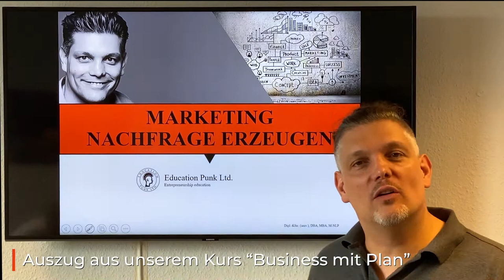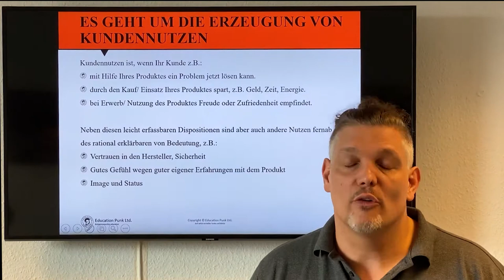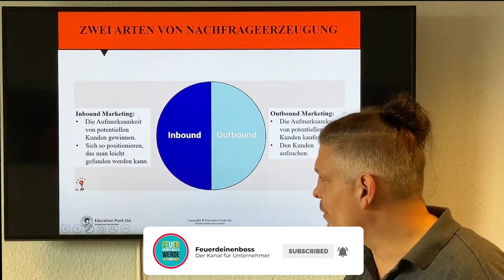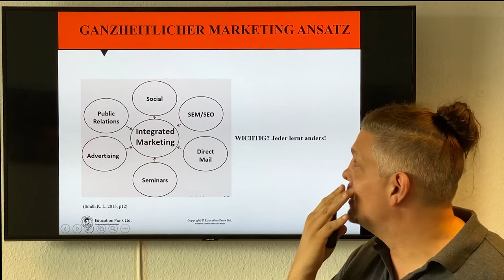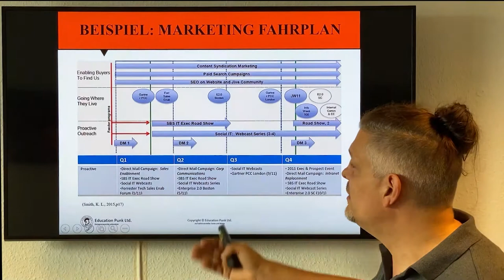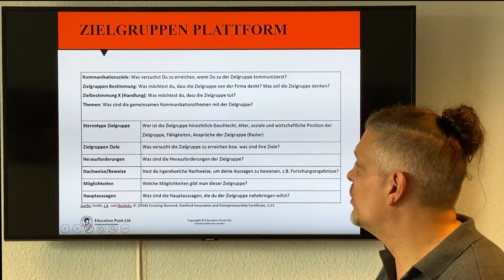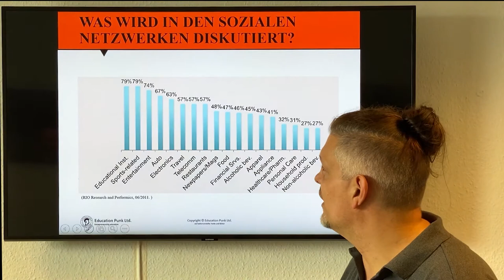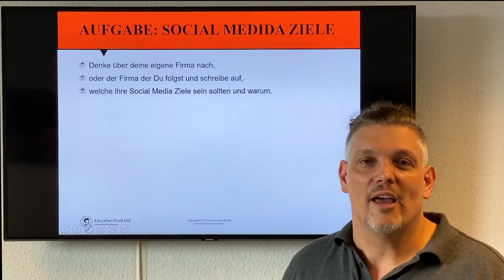Was ich in Stanford über Marketing gelernt habe...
VORTEIL: Anbei findest Du Deine persönliche Anleitung für ein digitales Marketing-Konzept. Es ist ein Geschenk an meine Leser. Nutze es, um für Dich und Dein Unternehmen das Internet zum Kundenmagnet zu machen!

Dazu kostenfreie Tools für Dein Marketing Konzept & vieles mehr

▬▬ Interessante Sachen für Unternehmerhelden ▬▬

📖 Das Buch für Unternehmerhelden